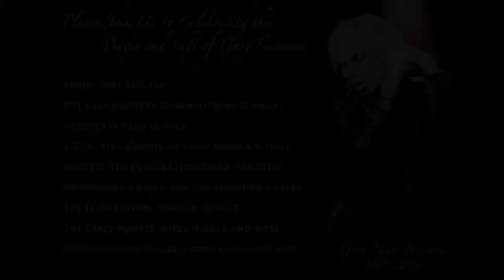Gary Finneran - The Gods Hate Kansas (Full album)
Gary Finneran (the Ex-Idols, Tuscaurora, She Died, Tragedy Club, Gary X and the Fortune Hunters, Carnival of Lost Souls) full album 'The Gods Hate Kansas.'